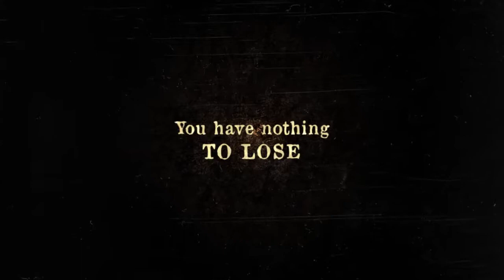Mansions of Madness: 2nd Edition Announcement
Concept, edited and sound designed in July, 2016 by my boss at Fantasy Flight Games, I was mainly responsible for creating the 2.5D art shots and card room shots.

All of the art shots that I created were made using After Effects. My boss then assembled the shots in Premiere and sound designed the video using Audition.

Music was purchased from PremiumBeat.com

Posted with permission by Fantasy Flight Games.